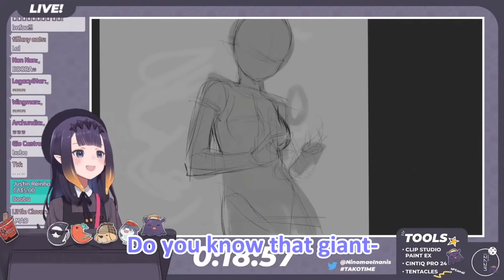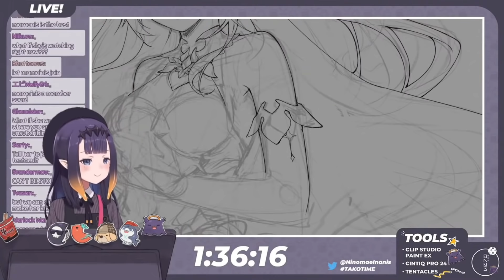Ina can't stop Mama'nis from watching her streams!